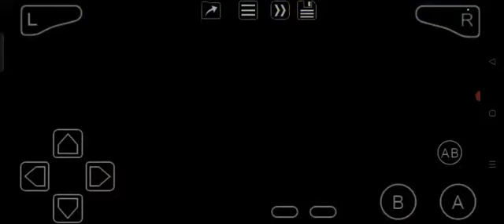Kao the Kangaroo (GBA) Final Boss: Hunter